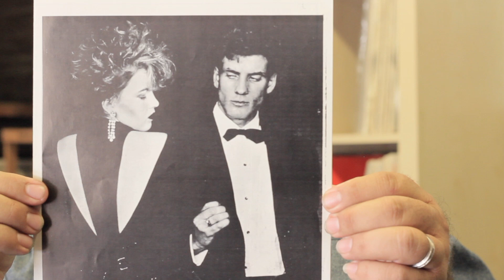Robert Dees Explains House Party Flyers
The Mid 80's